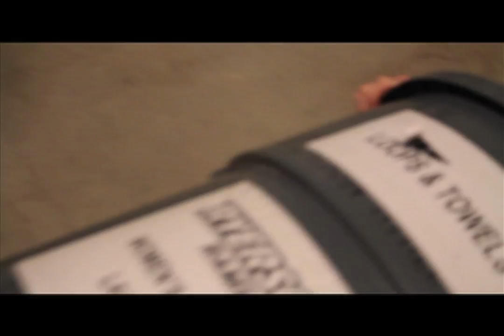Ryerson Women's Hockey Holiday Video 2014